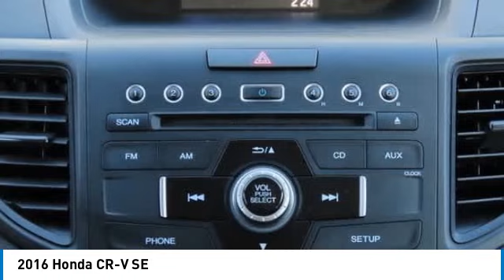2016 Honda CR-V Nanuet NY RH453221B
2016 Honda CR-V SE

Urban Titanium Metallic 2016 Honda CR-V SE AWD CVT 2.4L I4 DOHC 16V i-VTECbrbrRecent Arrival! Odometer is 16931 miles below market average! 25/31 City/Highway MPGbrbrAwards:br * 2016 IIHS Top Safety Pick+ (With Touring Model) * 2016 KBB.com Brand Image AwardsbrKelley Blue Book Brand Image Awards are based on the Brand Watch(tm) study from Kelley Blue Book Market Intelligence. Award calculated among non-luxury shoppers.  Kelley Blue Book is a registered trademark of Kelley Blue Book Co., Inc.brbrbrReviews:br * Exceptional fuel economy compared to other crossovers; plenty of adult-sized room in both seating rows; more cargo capacity than most rivals; rear seatbacks fold flat at the tug of a lever; appealing roster of tech and safety features. Source: Edmunds Some of our Pre-Owned vehicles may be subject to unrepaired safety recalls. Check for a vehicle s unrepaired recalls by VIN